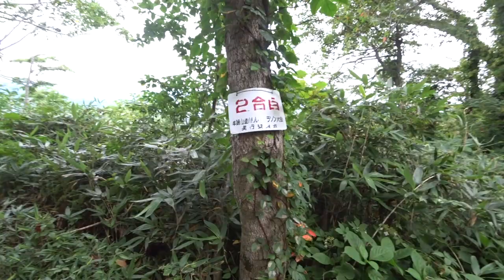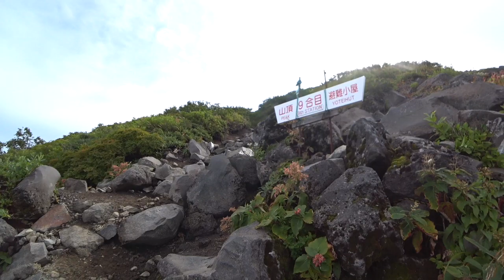【登山】2017.09.02 (SAT) @羊蹄山(倶知安コース) [北海道虻田郡]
【登山2017シーズン１０日目@羊蹄山】
雨予報から逆転晴れ予報に変わったのでレッツゴー！

ついに念願の羊蹄山へ～(*´∀｀)。２日前まで雨予報で凹んでいたら(*_*)、前日曇り予報に(´∇｀)。そして当日は晴れ予報～( ^o^)ﾉ。レッツゴー！

４時起床。4時半出発。６時半到着。
羊蹄山最寄りのコンビニ(セコマ)がまさかの６時開店だったので、手前のセブンまで戻ったのは良い思い出。。。そのおかげで20分ほどロス(*_*)。今日は忘れものなかったのに…(ﾉД`)。
で、到着後即GO!!

ネットとかの情報では、全行程８時間～９時間。登りだけで４時間～５時間くらいとか。北海道は緯度が高いので、2,000mに満たない羊蹄山でも本州の3,000m級の山に匹敵するとか。なるほど、たしかに標高差だけ見れば富士山級だし…φ(．．)ﾒﾓ。
慌てずジックリ登ることにしよう。。。

結果３時間で登れた('ε'*)。本州の山なめんな(｀^´)。これ書いた人は本州の3,000m級の山登ったことないのかな？北海道は最高峰の山が2,200mなので、もしかしたら対抗したくて書いたんじゃ…、って思うくらい楽勝だった(-.-)y-~。

標高差が同じくらいでも、富士山は御殿場口を除く登山道が羊蹄山の頂上より高い2,000m越えから始まるからね。あと、3,000mを超えると急に空気が薄くなってとにかく息が切れて足が止まる(×_×)。単純な数字比較で情報を載せないでほしいものですね(´д｀)。みなさんも惑わされずに。富士山も羊蹄山もどちらも上級扱いになっているけど、富士山が上級とするなら羊蹄山は初級～中級レベルかと。

それは置いておいて、羊蹄山自体はステキな山でした(*´ω｀*)。とにかく景色が良い♪ひらふ側から登れば、振り返るといつもアンヌプリと倶知安の町が眺められて癒される(´∇｀)。道中の状況変化も様々あって楽しいしね(^-^)。

お鉢巡りも圧巻のスケール＼(^o^)／。これは富士山より良いかも…φ(．．)ﾒﾓ。ただ、かなりアドベンチャーな危険度(；´Д｀)。ここだけ見れば、上級と言えるかも。。。
羊蹄山も富士山同様、４登山道あるので、４年かけて全登山道を制覇していこう…φ(．．)ﾒﾓ。あ、同行者募集していますよ。スパルタ速度ですが(-.-)y-~。

今日はさすがに寒かったので、ジャージ着ていった(縛り)。膝サポートするスパッツも履いていったけど、むしろ膝が痛くなった。。。歳ですかね…(ﾉД`)。いや、たぶん準備運動もせずいきなり登ったからですね(×_×)。反省…orz。

帰り道、登った羊蹄山を振り返ったら雲がこんもり覆いかぶさっていました(*_*)。早い時間に登って良かった。。。
よし！明日こそマッタリして過ごそう。膝痛いから(×_×)。

『羊蹄山』
・標高：1,898m
・難易度：★★★☆☆
・景観：★★★★☆